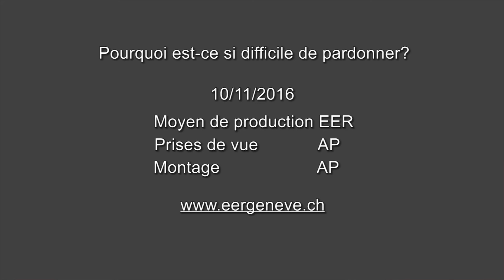Pourquoi est-ce si difficile de pardonner ? EER Genève - Walter Zanzen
Bien que ce thème ne puisse pas être traité de manière complète en quelques minutes, la question centrale du pardon est la capacité de faire grâce. Peut-on vraiment faire grâce malgré les torts subis ? Oui, dans la mesure où l’on a saisi et intégré la grâce de Dieu dans sa propre vie. Bonne écoute !